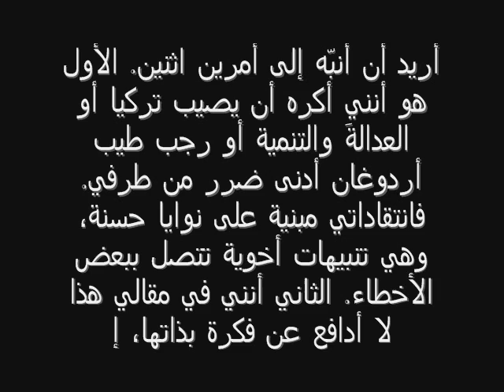كاتب اسلامي معروف يدعو اردوغان الى تخفيف الاجواء المتوتره